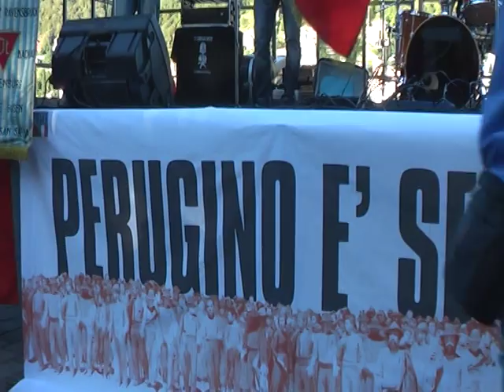Manifestazione antifascista Anpi Como/ 4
Da tutta la Lombardia, delegazioni dell'Anpi, i sindacati, tutti  i partiti  e i movimenti del centro e della sinistra e il M5s, parlamentari,  consiglieri, assessori del Comune di Como  e sindaci, oltre mille persone al Monumento alla Resistenza europea il 12 settembre per dire No al nazifascismo e al razzismo omofobo approdato al Campo solare di Cantù con l'autorizzazione del Comune. Fortissima la denuncia dell'operato del sindaco Claudio Bizzozero del quale molti (dai responsabili dell'Anpi, ai parlamentari di Sel e Pd, dall'esponete del M5s a Renzo Pigni a tanti altri) nei loro interventi hanno chiesto le dimissioni evidenziando le sue gravissime responsabilità, il tradimento del giuramento fatto come sindaco,  l'ignoranza della Costituzione e ritenendolo responsabile della vergogna arrecata alla sua città. I 7grani hanno introdotto la manifestazione e intercalato gli interventi con la loro musica resistente.